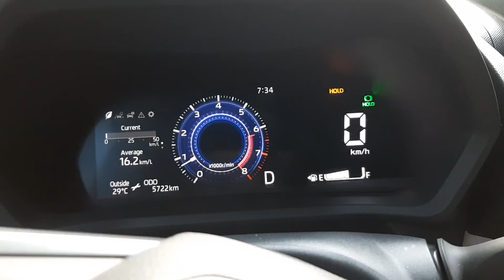VELOZ: TEST THỬ AUTO HOLD KHI XUỐNG DỐC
CÓ NHIỀU NGƯỜI BẢO XE KHÔNG CHO AUTO HOLD KHI XUỐNG DỐC, MÌNH TEST THỰC TẾ XEM NTN?